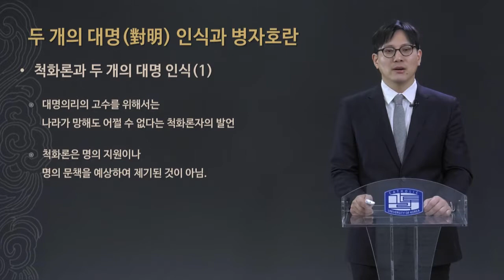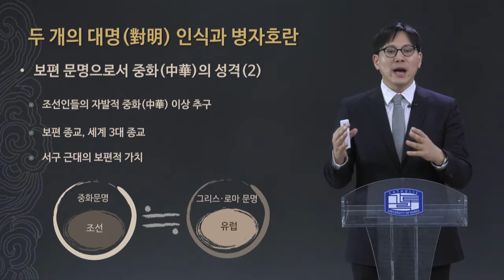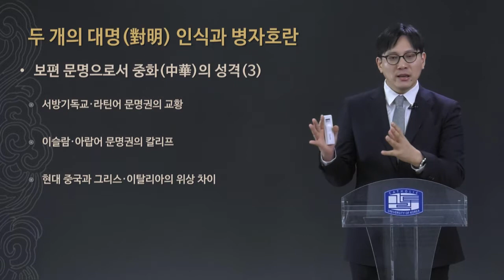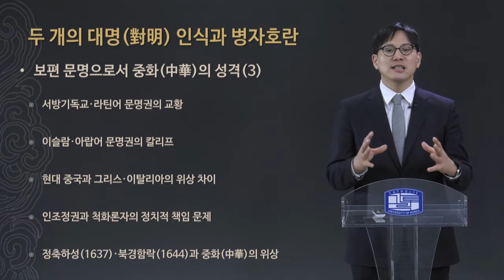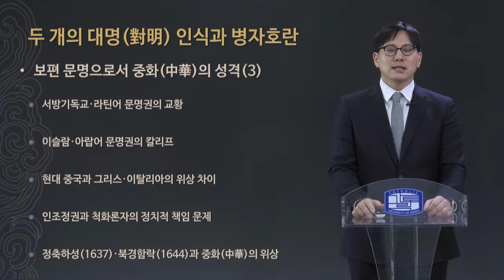13주차 3강_두 개의 대명(對明) 인식과 병자호란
1637년(인조 15) 음력 1월 30일 인조의 항복으로 종결된 병자호란은, 해방 이후 한국사 분야에서 커다란 실정(失政)의 대표적 사례로서 정치적·외교적·군사적 교훈의 모색을 위해 연구되어 왔다고 해도 과언이 아니다. 병자호란이란 주제의 특성상, 관련 연구는 특히 급변하는 동아시아 정세 속에서 대한민국 외교의 진로를 어떻게 설정한 것인가라는 현재적 과제의 해결책을 모색하는 데 흔히 참조되기도 한다.

선행 연구에 의하여 전쟁 전후 대외관계의 실상과 전쟁의 추이에 대해서는 충실한 성과가 축적되었지만, 전쟁의 패인과 주화(主和)·척화(斥和) 논쟁에 대한 면밀한 분석이 수반되지 않았기 때문에 척화론자들을 포함한 당대인에 대한 전반적 오해를 불식하지는 못하였다. 이러한 오해는 패전의 원인 또는 책임론과 결부되어 ‘대명의리(對明義理)’란 사대주의적 가치에 매몰되어 국제 정세를 오판한 척화론자, 아무런 대비 없이 척화론에 사로잡혀 나라를 패망 직전에까지 몰고 간 무능한 인조대 집권세력이라는 통념적 이해를 존속시켰다.

병자호란의 어이없고 참담한 결과만 놓고 본다면 이러한 주장은 일면 타당한 것으로 보이지만, 이것은 전쟁을 수행한 당사자들이 지금의 우리와는 매우 다른 신념과 가치 체계를 가지고 있었다는 사실을 간과한 평가이다. 이와 같은 점을 고려해 볼 때 병자호란에 대한 적절한 이해를 위해서는 정치사, 외교사, 군사사, 사상사의 결합이 필연적으로 요구된다고 할 수 있다. 아울러, 전쟁을 수행한 당사자들의 신념과 가치관에 대한 이해가 부족한 상태에서는 병자호란의 역사적 성격과 의미를 오늘날의 관점이 아닌 당대의 맥락에서 이해할 수 없다고 생각한다.

본 강의는 이상과 같은 문제의식에서, 최근의 관련 연구를 종합·정리하면서 병자호란 이해의 새로운 시각과 전망을 제시해 보고자 한다. 이러한 시도를 통해 그동안 다소 목적론적이고 결과론적으로 접근된 병자호란 이해의 방향을 수정해보고자 한다. 본 강의의 궁극적 목적은, 병자호란을 정치·외교·군사적 실패의 반면교사로서만 이해하는 관점에서 벗어나 당대 조선인을 그들 내부의 시선에서 좀 더 정밀하게 이해하는 하나의 창(窓)으로서 활용하고자 하는 것이다.